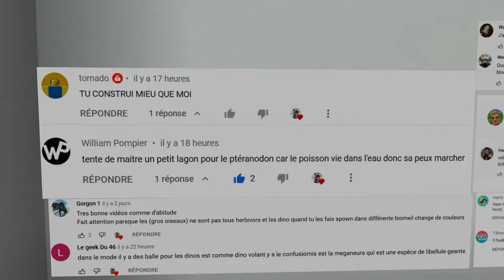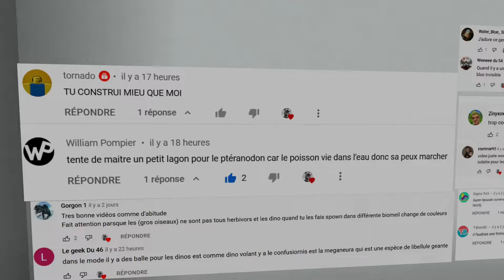L'auberge, restaurant de JURASSIC CRAFT ! / Jurassic Craft / MINECRAFT / EP20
Nous allons dans cette série sur minecraft avec des mod, ramener des créatures éteintes à la vie. Construire un super parc, battre le grand boss de ce monde et pleins d'autres aventures !!! Ainsi que des ajouts de mod au fur et à mesure des épisodes.

"Tous les grands parcs d’attraction ont des retards ! Quand ils ont ouvert Disneyland en 1956, rien ne marchait… rien !
Oui oui, mais John, quand les pirates des Caraïbes se détraquent, ils ne dévorent pas les touristes!"

Minecraft est un jeu vidéo de type aventure « bac à sable ». Il s'agit d'un univers composé de voxels et généré de façon procédurale, qui intègre un système d'artisanat axé sur l'exploitation puis la transformation de ressources naturelles.

Jeux : Minecraft
Mod : Fossils & Archeology Revival 1.12.2
🎸 MUSIQUES

Pour être informé des sorties et projets :
ℹ️Twitter :

💰Pour me soutenir un peu, la boule au ventre de mettre en place un Tipee (ça fait bizarre) :